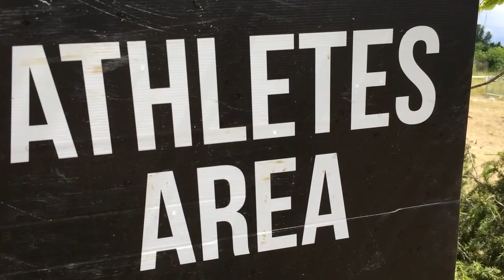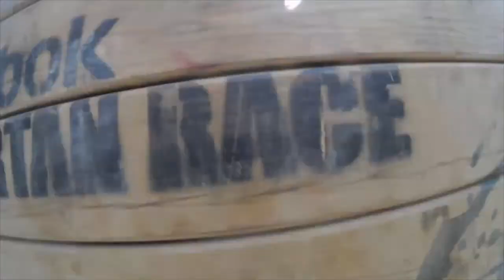La Spartan Race desde dentro │Myprotein Fuel your Ambition